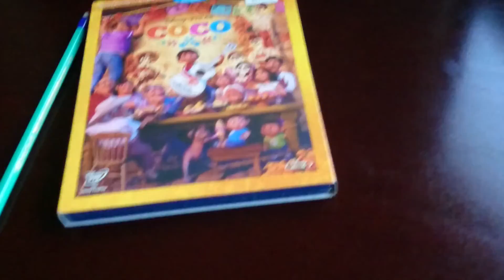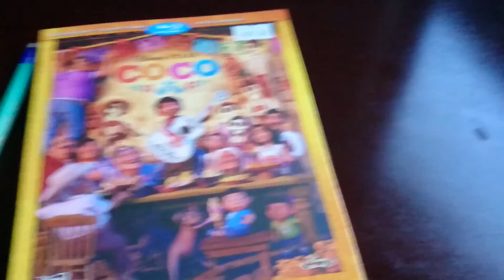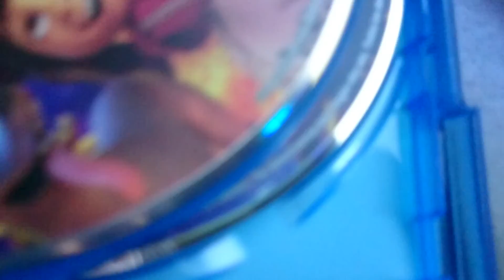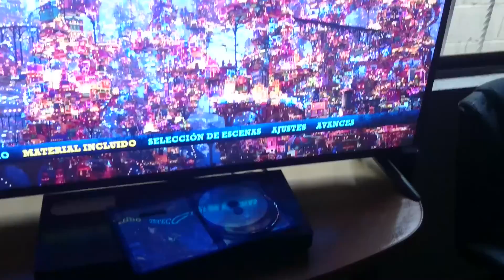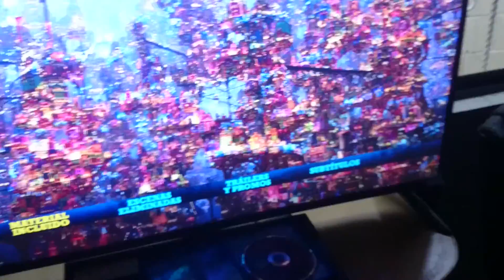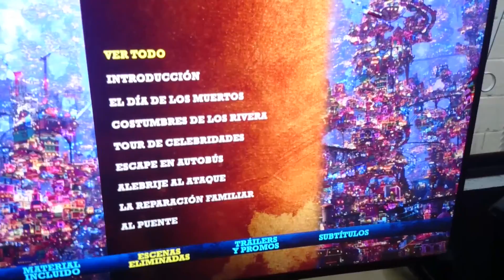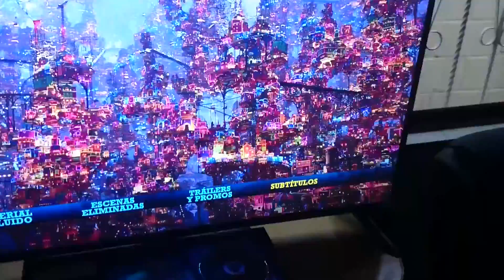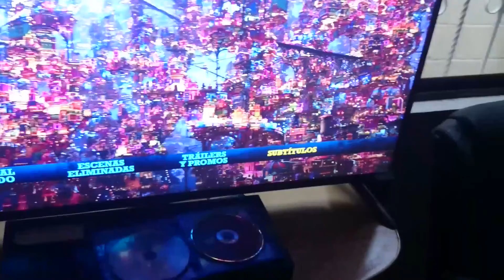Coco Blu-ray unboxing adelantado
¡Bienvenidos de nuevo señoras y señores! Aquí les tengo el unboxing de la película más taquillera y vista en todo el mundo, Coco. El combo pack incluye 3 discos: Blu-ray de la película + Blu-ray de material extra + DVD de la película.

Los Blu-rays son región A y el DVD es región 1 y 4.